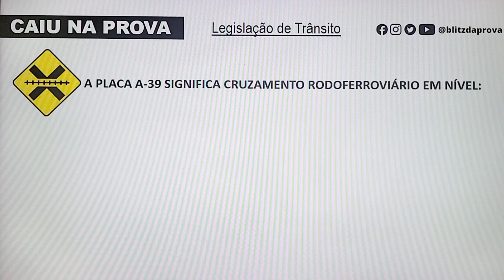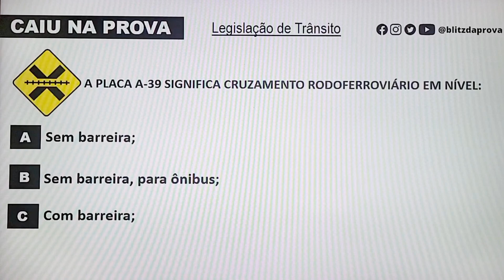PROVA DO DETRAN - Pergunta sobre Placas de advertência A-39 (Legislação de Trânsito).